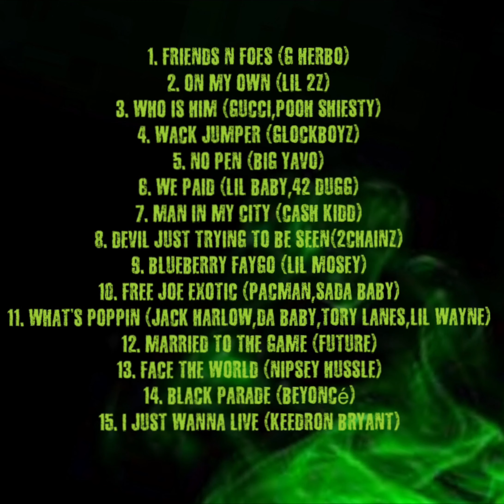DJ Collo - Wack Jumper (GlockBoyz)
$Collo713

1. Friends n Foes (G Herbo)
2. On My Own (Lil 2z)
3. Who is Him (Gucci,Pooh Shiesty)
4. Wack Jumper (GlockBoyz)
5. No Pen (Big Yavo)
6. We Paid (Lil Baby,42 Dugg)
7. Man in My City (Cash Kidd)
8. Devil Just Trying to be Seen(2Chainz)
9. Blueberry Faygo (Lil Mosey)
10. Free Joe Exotic (Pacman,Sada Baby)
11. What’s Poppin (Jack Harlow,Da Baby,Tory Lanes,Lil Wayne)
12. Married to the Game (Future)
13. Face The World (Nipsey Hussle)
14. Black Parade (Beyoncé)
15. I Just Wanna Live (Keedron Bryant)